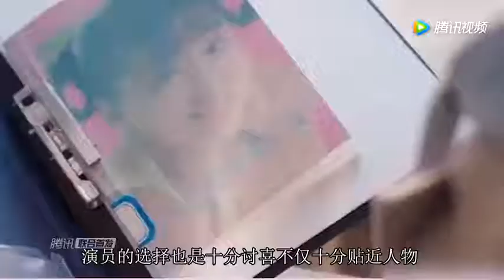曾被佟大为骂到哭，如今走沈月老路出演《小美好》姐妹篇走红